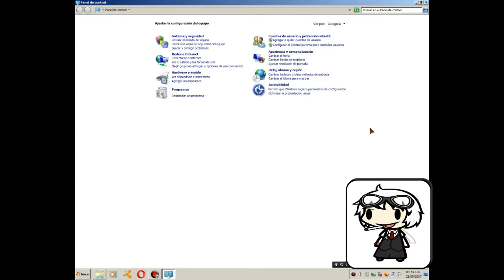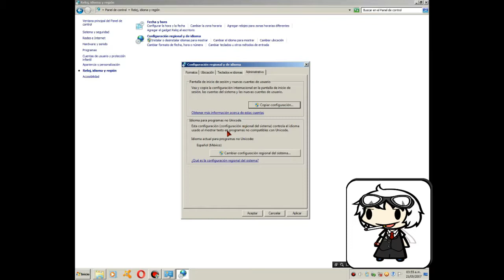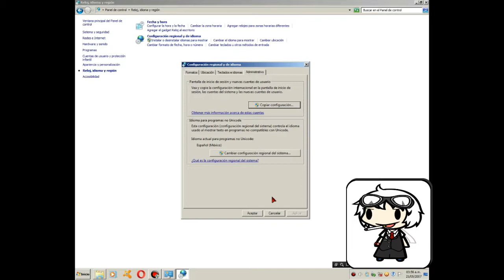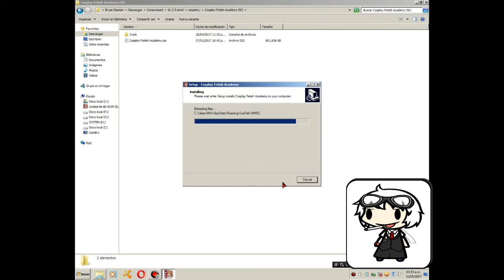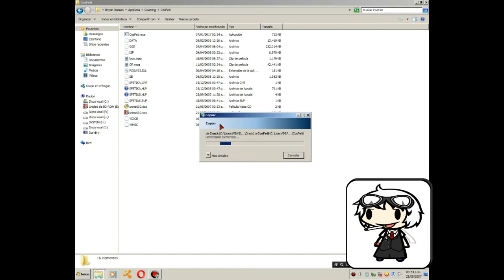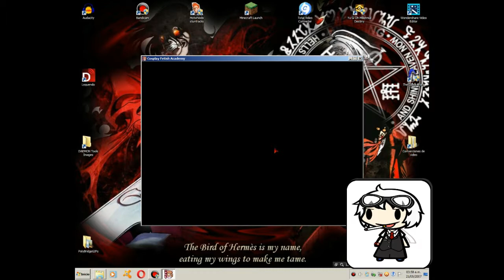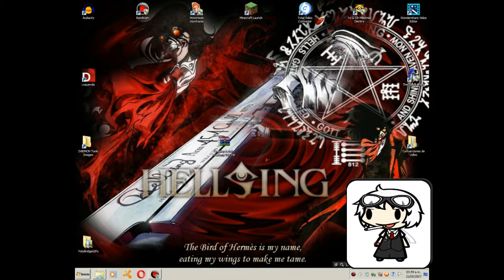[H Game] Pc Cosplay Fetish Academy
Montan el ISO y lo instalan normalmente. En el rar viene el crack.

**Más contenido de calidad**

"Johnny"